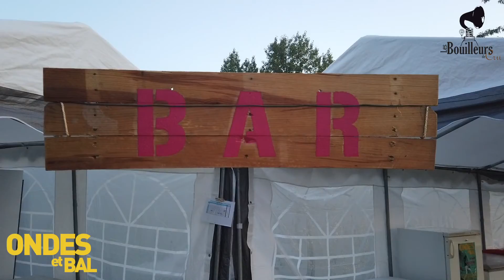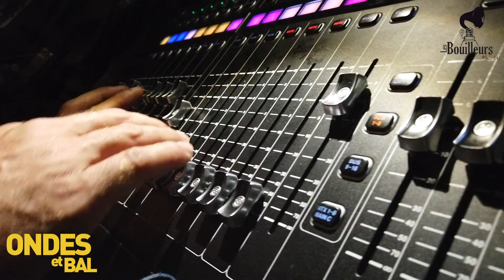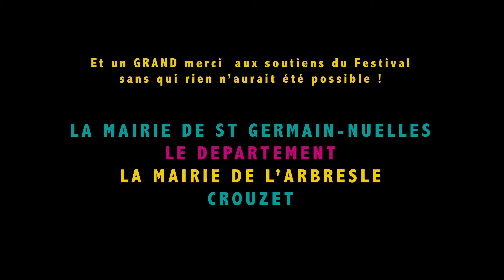ONDES ET BAL 2019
Le premier film autour de la première édition du Festival ONDES ET BAL à St Germain-Nuelles le 31 Août 2019.